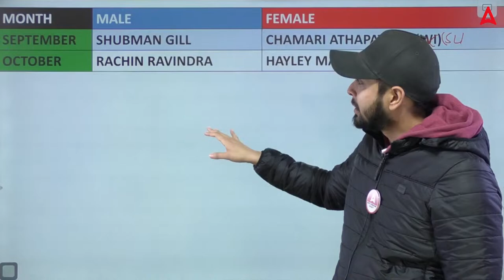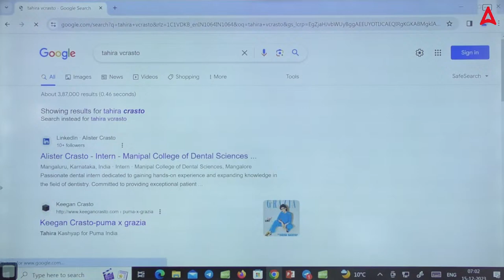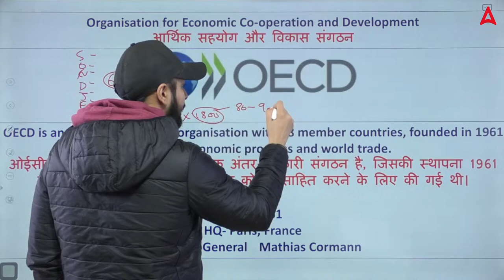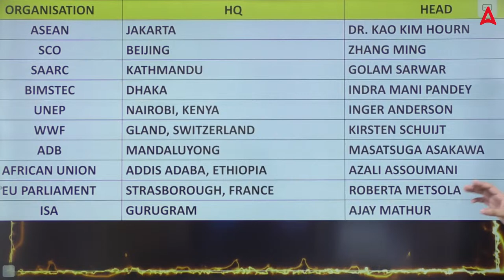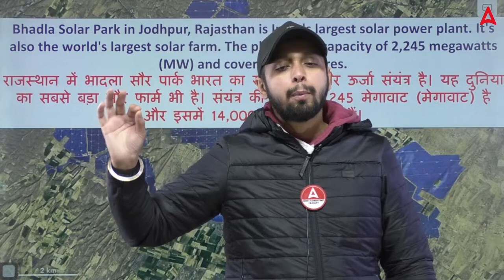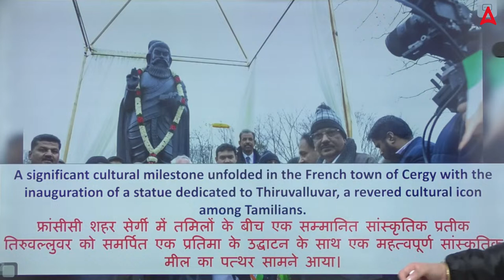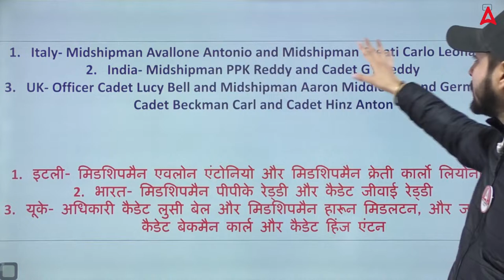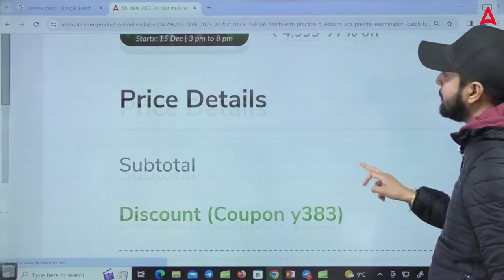15 December Current Affairs Today | Current Affairs for SBI, IBPS & Other Banking Exams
15 December Current Affairs 2023. Current Affairs Today with Static GK for SBI, IBPS, and Other Banking Exams Preparation and Recent Activities By Gagan Sir.

Current Affairs Topics we'll Cover in this Video are:
📕 National News
📕 Awards Current Affairs
📕 Banking Awareness
📕 General Awareness
📕 Government Schemes
📕 Sports Current Affairs
📕 Military Exercise
📕 International News
📕 World Affairs
📕 National News

00:00 Introduction
3:45 Player of the Month
5:47 Recent Retirement
6:25 Current Affairs MCQs
19:35 Internation Organisation & Headquarters
25:37 SBI Clerk Batch & Preparation
26:25 International Current Affairs
32:12 National Current Affairs